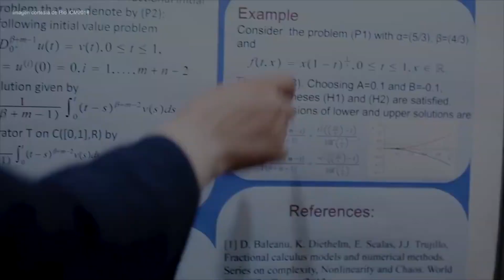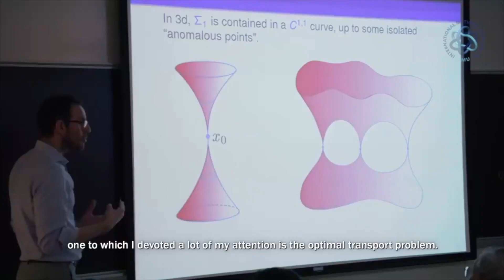Las Medallas Fields, más que un premio, una forma de ver hacia dónde se dirigen las matemáticas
Las medallas Fields se entregan cada cuatro años mínimo a dos personas y máximo a cuatro; en esta ocasión se concedió la mayor cantidad posible y, en palabras de Javier Elizondo, el primer ganador, Peter Scholze, no fue sorpresa para nadie.